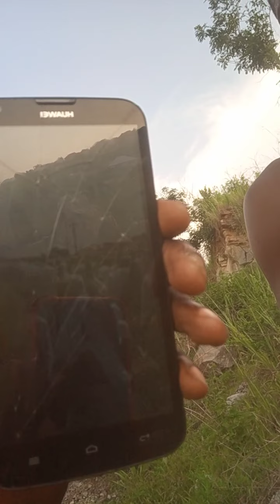fixthecountry Reason Why We should Go on Peaceful Demonstration for Days. Nana Shady Fires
We have stone here in GHANA mad Africa. why will we import stone from Israel whiles israel is fighting. Muslim were allowed to do thier Sala, idr fetir and we can't demonstrate